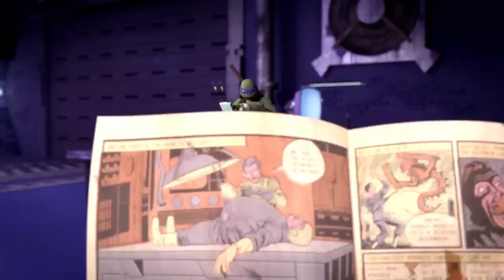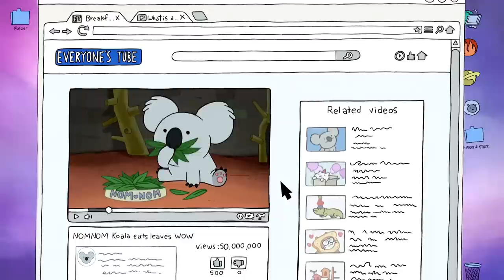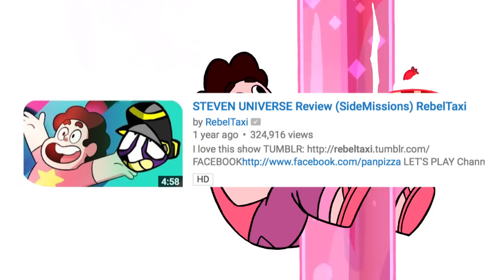Best / Worst Modern Cartoons 2 (@RebelTaxi) Steven Universe, We Bare Bears, TMNT 2012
Bear Audio
Cartoons Reviewed:
Golan the Insatiable review
Pig Goat Banana Cricket review
Steven Universe review
Nickelodeon's Teenage Mutant Ninja Turtles 2012 review
We Bare Bears review